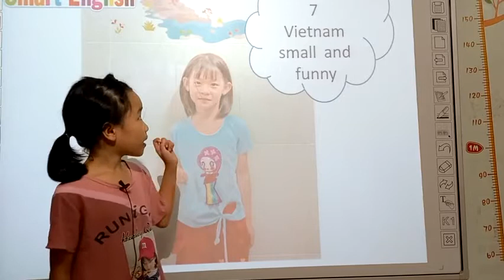Hoàng Kim Bảo Tiên - Kirsty- Topic: My funny friends- 20/08/2022